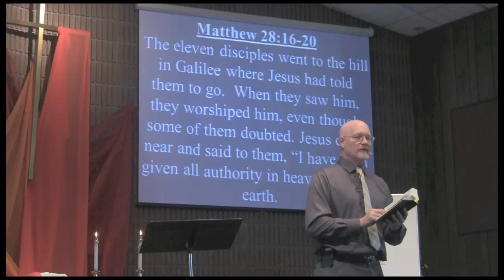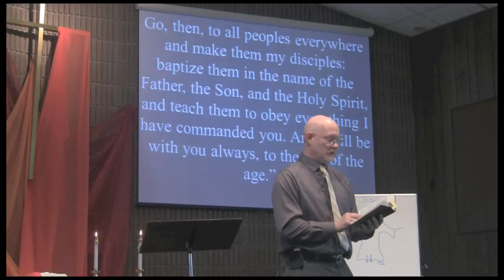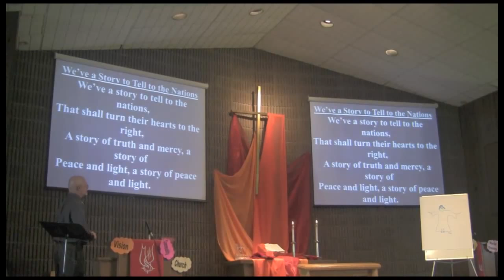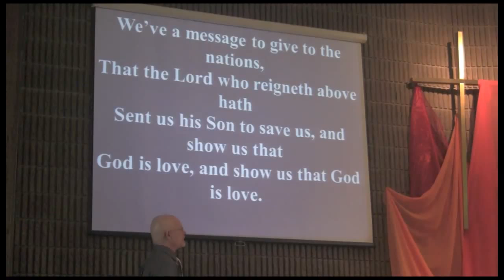Sunday Church Service June 14, 2015